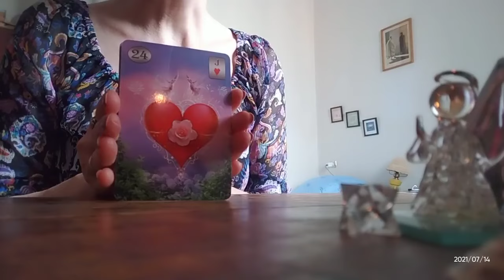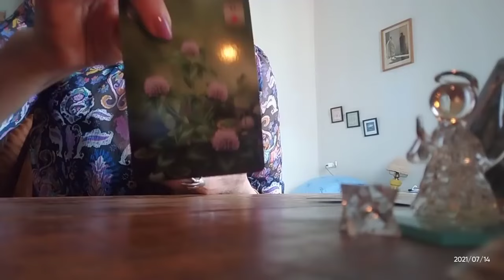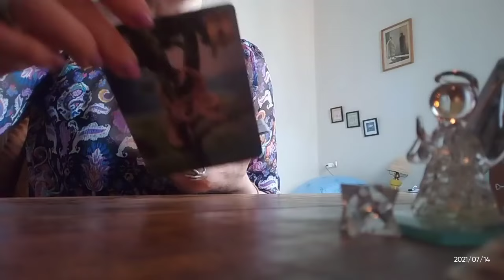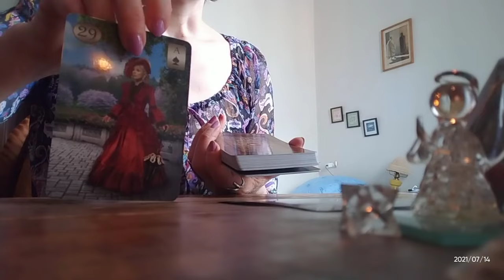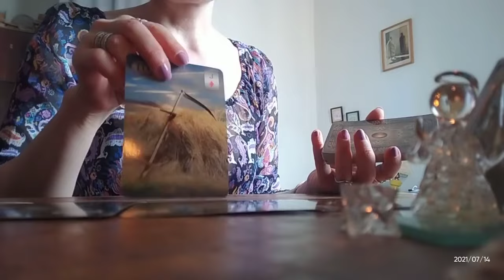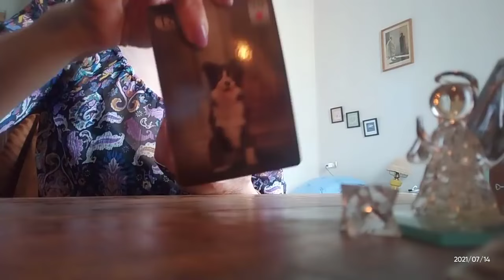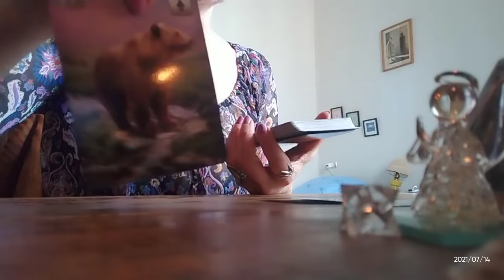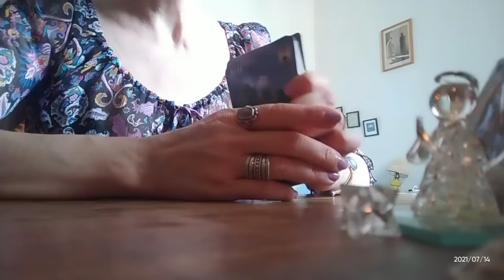კი თუ არა?! ტაროს გაშლა ჩანაფიქრის ასრულებაზე!✨✨✨